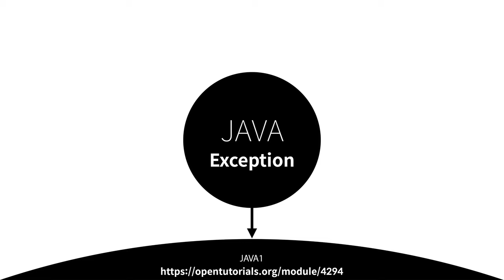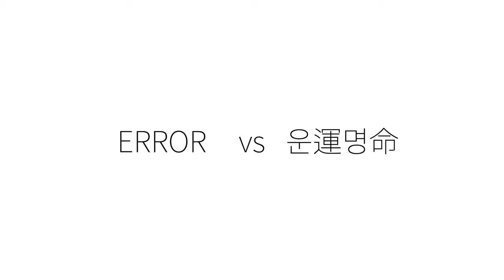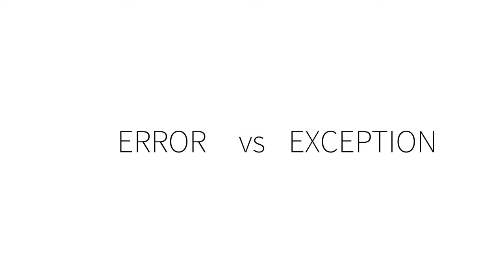Java 예외 - 1. 수업소개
자바에서 예상하지 못했던 문제가 생겼을 때 이런 문제를 해결하기 위한 도구인 예외에 대한 수업입니다.

모든 수업과 코드는 아래 주소에 있습니다.

자바를 처음 시작하는 분은 아래 수업에서 출발하시면 됩니다.

전체 수업에 대한 선후 관계가 궁금하신 분은 지식 지도를 이용해주세요.

화이팅!